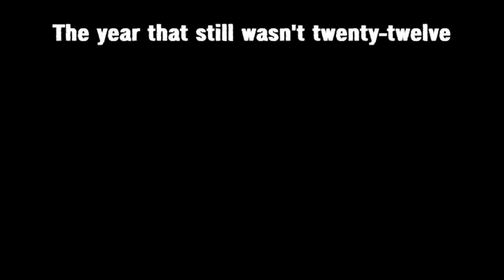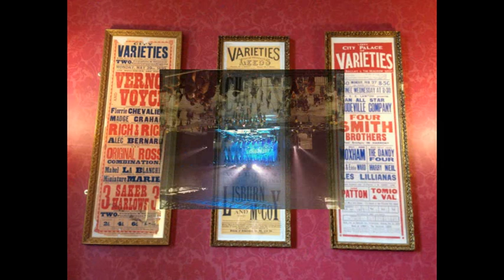2013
Photos of our year.